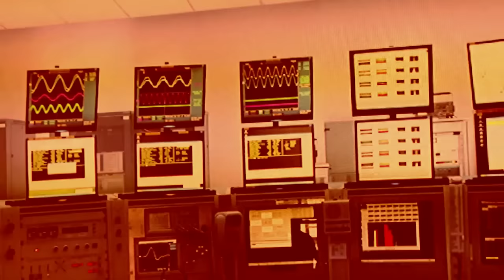GI JOE CLASSIFIED - THE MOVIE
Thank you so much for checking out my official GI JOE movie. This one is for the GI JOE fans out there! I hope this brings you joy!

Mary's Instagram!